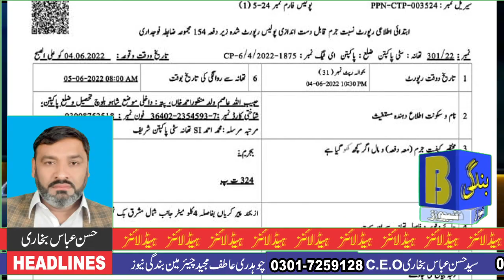||پاکپتن سینئر صحافی پروفیسر حبیب اللہ خان عاصم بلوچ اور ان کی فیملی پر گزشتہ روز قاتلانہ حملہ ||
Welcome to Bandagee News Channel.
Every day on this channel you will find News in Urdu about Update News every day,